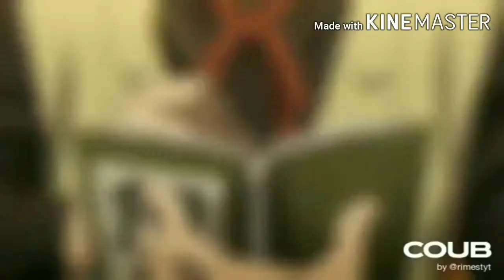Mix Anime [AMV] - Shell Shocked